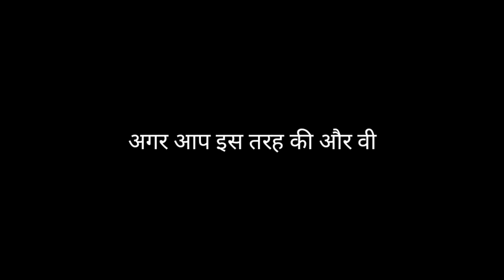गौतम बुद्ध का पूरा जीवन आसान शब्दों में। Biography of buddha part -8 | Happiness is my intention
Through these videos I am presenting the entire life of Gautam Buddha in simple words.  This video is the seventh part of the biography of Gautam Buddha. Through these videos you will know the inspiring stories of Gautam Buddha's life and his teachings.